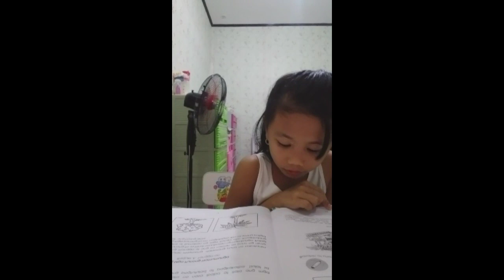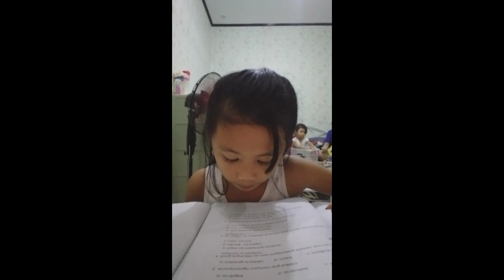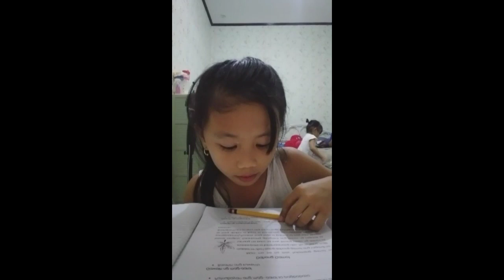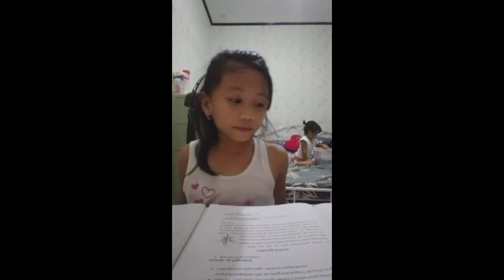Module time muna si ate makcyne //makstacy tv